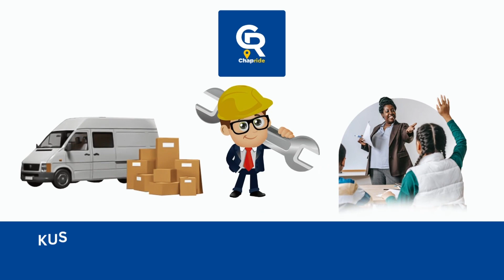CHEKI MUONEKANO MPYA wa TUZO za MUZIKI ZITAKAZOGOMBANIWA na MASTAA TANZANIA...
WAZIRI Mchengerwa alikuwa mgeni rasmi kwenye usiku wa uzinduzi wa tuzo za muziki Tanzania...